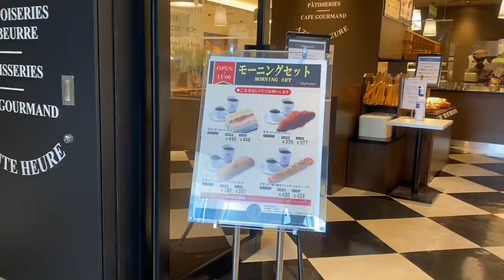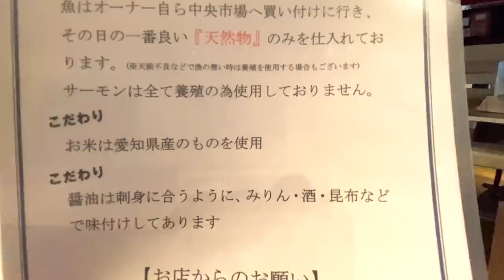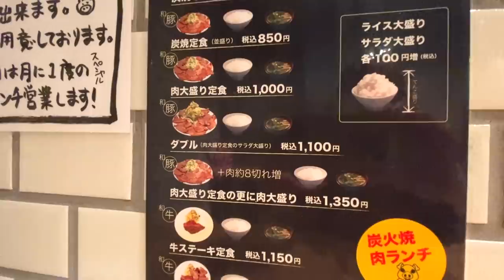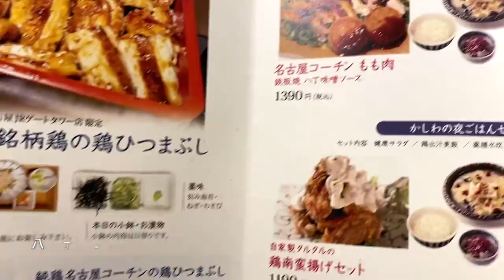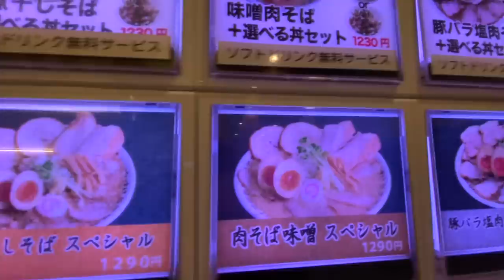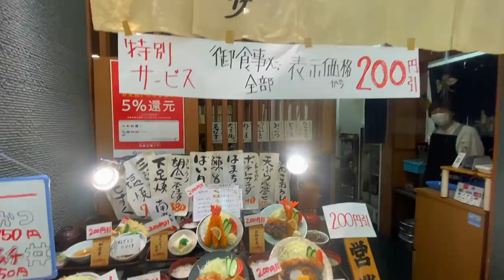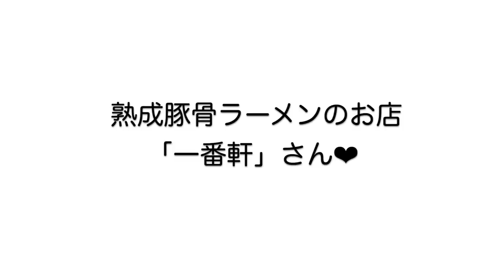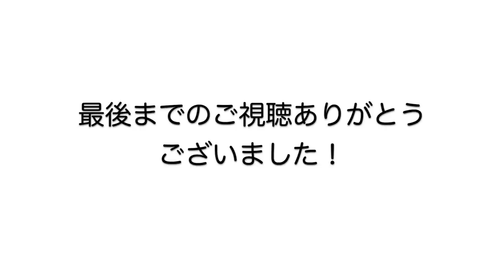【孤独な女一人旅】名古屋駅周辺名古屋めしぼっちの食べ歩き/地元グルメ/女子がこっそり行く海鮮丼【名古屋観光・グルメ】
今回も名古屋駅周辺！お得で美味しい女一人のグル散歩に行ってきました♪ 名古屋駅と栄を行ったり来たり💦今回のメインは以前から行きたかったお店が自粛明けで開店♪ 行列の前から3番手をゲット！
天然物のお刺身を盛り放題💓超お得な女子がこっそり通う海鮮丼を出すイタ飯屋さんで大満足の1,000円ランチ😆

●Delifrance (デリフランス)KITTE名古屋
名古屋市中村区名駅1-1-1 KITTE名古屋
●Trattoria Massa(トラットリア マッサ)
名古屋市東区泉1-14-6 パークサイト1F
●まつざか
名古屋市中区錦3-12-22 新錦ビル1F
裏隣ビルの2号店
●ステーキハウスふくわか
名古屋市中区錦3-2-20
●鶏鉄板料理かしわJRゲートタワー店
名古屋市中村区名駅1-1-3JRゲートタワー12F
●生ロカイユのお店はLa maison JOUVAUD(ラ・メゾン・ジュヴォー）KITTE名古屋店
名古屋市中村区名駅1-1-1KITTE名古屋1F
●ニューオールドスタイル 肉そば けいすけ大名古屋ビルヂング店
名古屋市中村区名駅3-28-12大名古屋ビルヂングB1F
●鯛茶福乃(タイチャフクノ)
名古屋市中村区名駅3-28-12大名古屋ビルヂング地下1F
●忠助(チュウスケ)
名古屋市中村区椿町6-9エスカ地下街
●HARBS(ハーブス)栄本店
名古屋市中区錦3-6-17HIROKOJICENTER PLACE2Fセントラル
●熟成豚骨ラーメン専門大名古屋一番軒
名古屋市中村区名駅3-28-12 B1F
●SOLO PIZZA Napoletana(ソロピッツァナポレターナ ダルーチョ名古屋駅店
名古屋市中村区名駅3-28-12  大名古屋ビルヂング1F
●BARDELSOLE(バール•デルソーレ)名駅
名古屋市中村区名駅1-1-3 ゲートタワープラザ13F
レストラン街